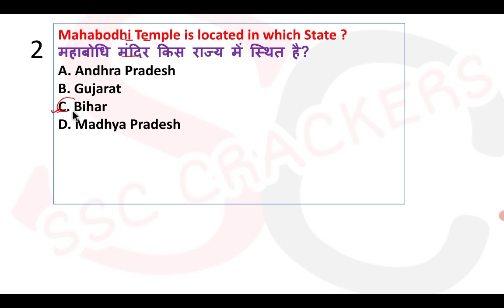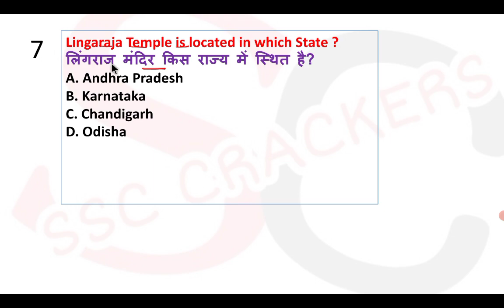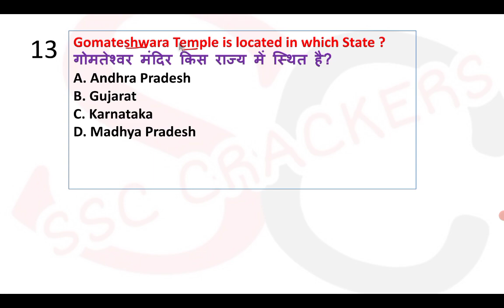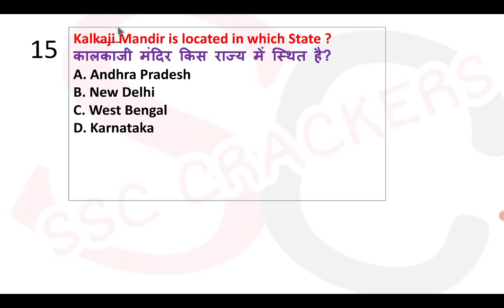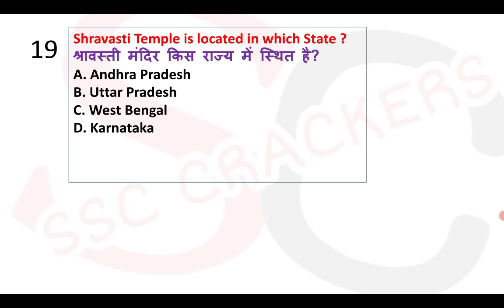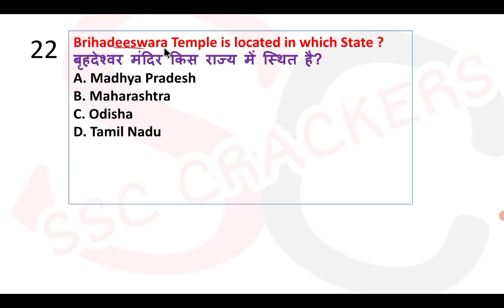SSC MTS 2021 में पूछे जा रहे Topics | Famous Temples Of India | Most Repeated Temples In India